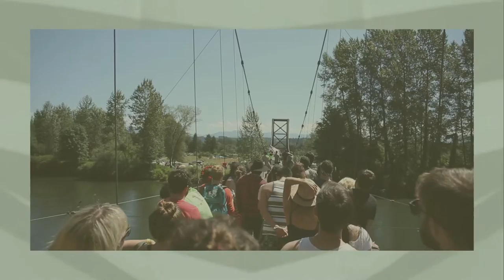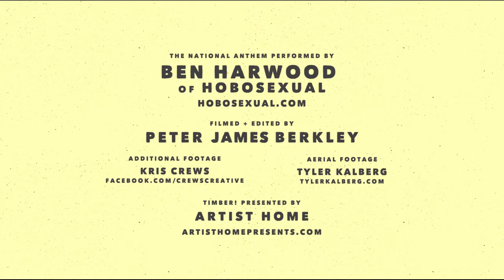TIMBER! // Hobosexual : "The National Anthem"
The National Anthem by Ben Harwood of Hobosexual
filmed + edited by Peter James Berkley of The Art Dept.